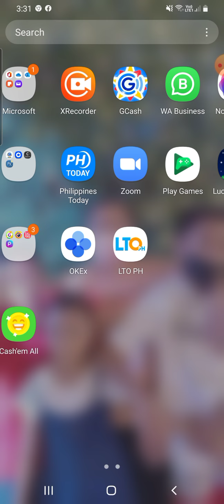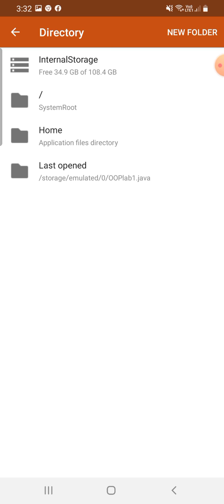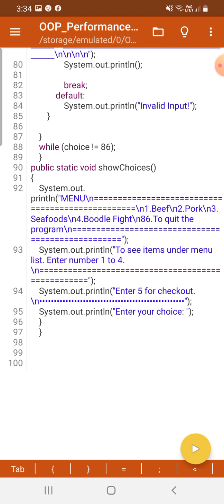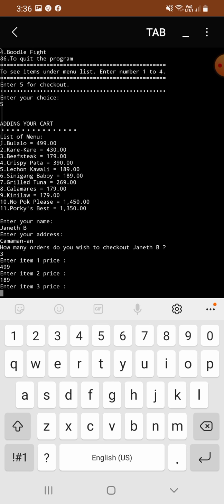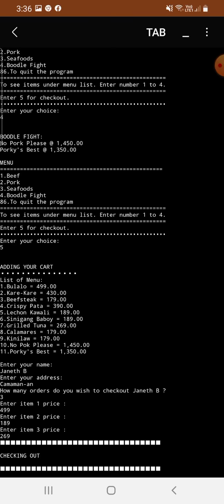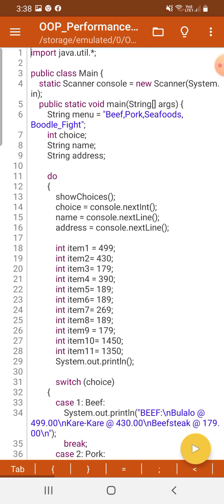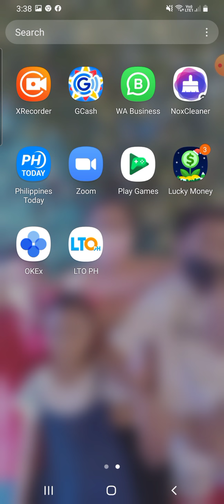Screen Record/Store Checkout Calculator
Java Program